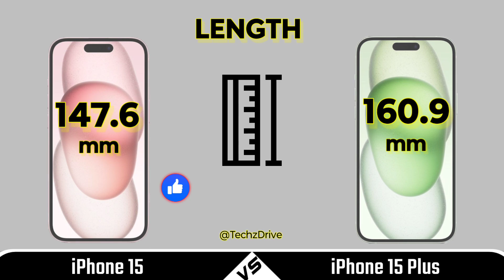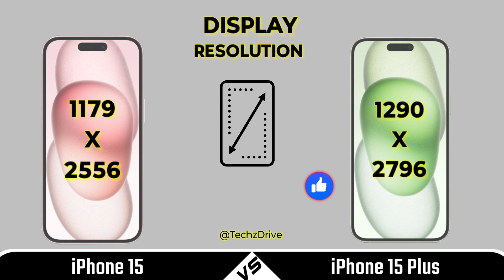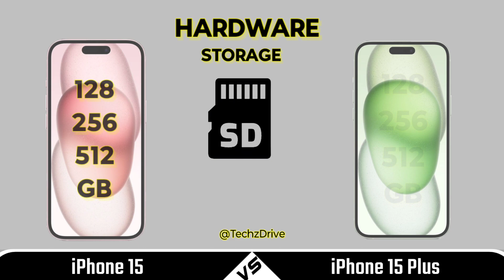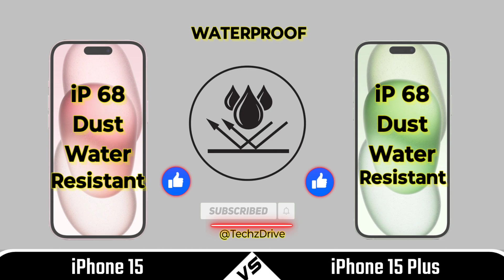iPhone 15 Vs iPhone 15 Plus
iPhone 15 Vs iPhone 15 Plus | Full Comparison

In this video we are comparing between iphone 15 5g and iphone 15 plus 5g If you want to buy any phone which we are comparing | First of all watch the specs of this phones through our video and then make decision.

🎥 Video Highlights
00:00 Introduction
00:26 Build Quality
00:37 Display
01:18  Camera
02:01 Performance
02:39 Battery
03:15 Connectivity
03:32 Price
03:39 Result
04:00 End Screen
Topic Covered

IPhone 15 vs iphone 15 plus free fire test
IPhone 15 vs iphone 15 plus battery drain test
iPhone 15 plus vs 15
iPhone 15 plus vs iphone 15